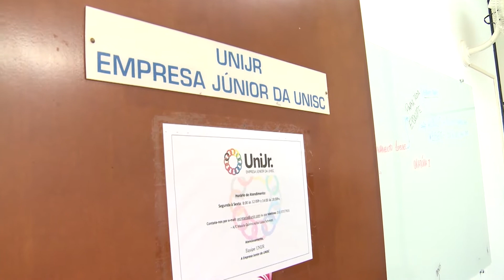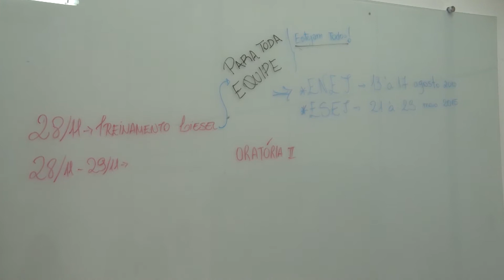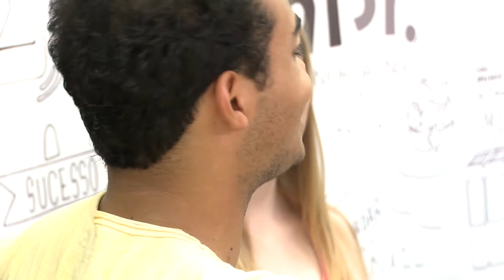Unisc Notícias - 28/11/2014 - Bloco 3